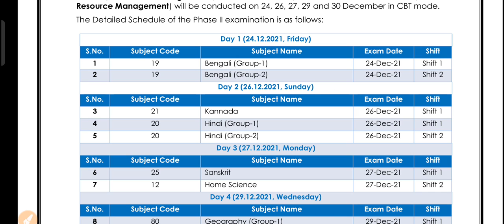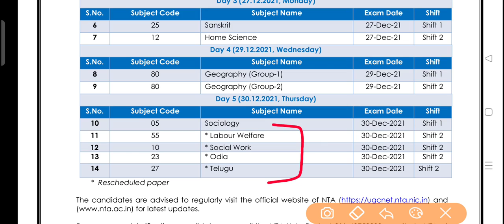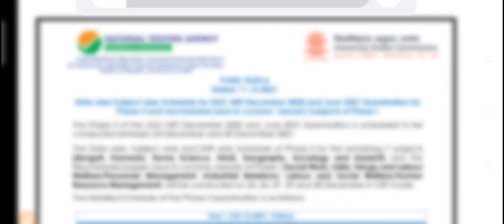NTA UGC NET Exam Rescheduled | NTA UGC NET Exam Postponed | UGC NET 2021 | UGC NET MENTOR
WhatsApp on this number 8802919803